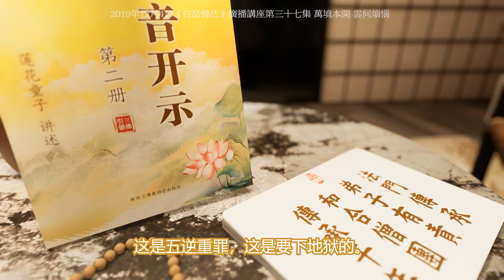是恶是善天会判——佛陀的故事 | 白话佛法 法音开示 心灵法门 大乘普光 釋迦牟尼佛（HD高清）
人在做，天在看，菩萨都知道，是恶是善天会判

你们为什么对佛友动不动就踢出群、删除、拉黑？你们想想看，观世音菩萨会这样对你们吗？

佛友之间、僧团之间，必须要团结, 僧团要和合,要相互帮助照顾 ,你们才能为广大的普罗众生表法。

佛陀在证悟以前，他的堂弟提婆达多曾多次讽刺佛陀，并在佛陀证悟以后，用尽办法分裂佛陀的僧团， 破坏僧团的和合。

破和合僧就是把僧团里搞得一塌糊涂，挑拨来挑拨去。佛陀最终都是以慈悲心、包容心化解了提婆达多种种不敬的行为。

你们现在虽然没有破和合僧，但是在破“居士僧”啊，对不对？不能在里面讲来讲去的，这是五逆重罪，这是要下地狱的。
师父跟你们讲，听法音的弟子，不允许去删除、拉黑你们的佛友，他再怎么不好，他始终也是在跟着师父学佛念经，也在修行。

作为心灵法门的弟子，
不准做有伤害法门传承的事情，
不准做伤害法门同修的不当行为，
不准诽谤其他法门，
不准做分裂僧团和谐的事情。